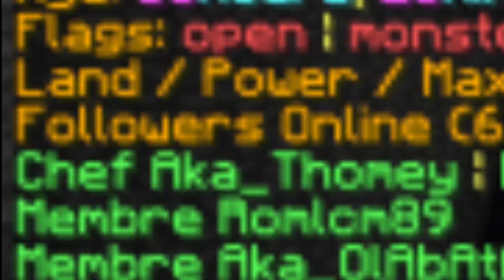Concours, Quête, Pvp et avancement de la base ! #3 Let's play orient faction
L'ip du serveur : play.faction.orientrp.fr
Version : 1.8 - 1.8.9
Crack [ON] - Premium [ON]